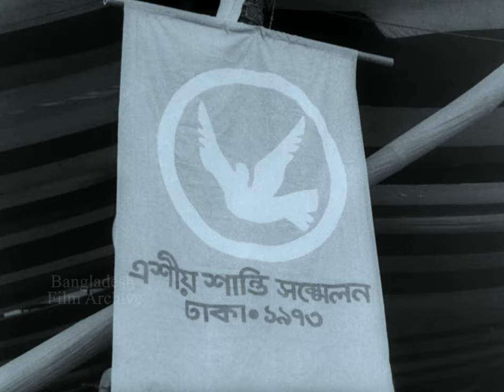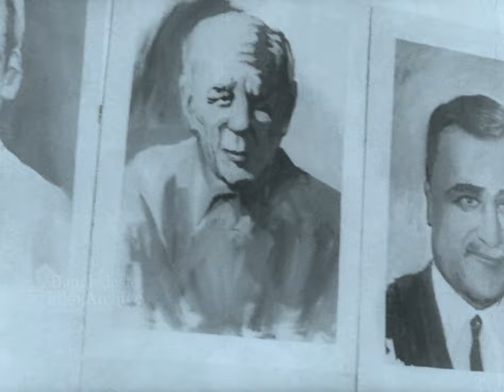A Man of Peace